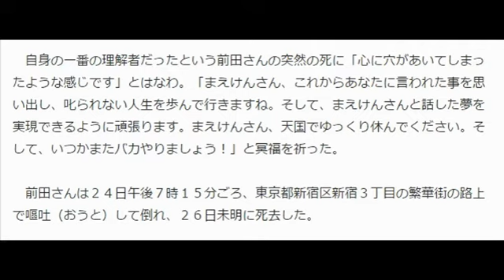はなわ悲痛「現実を受け入れる事が」前田健さん急死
前田健さん（左）とはなわ（写真は２００６年１２月２４日）
　お笑い芸人はなわ（３９）が、急死した所属事務所の先輩である前田健さん（享年４４）を悼み、「悔しくて残念でなりません」と悲痛な心境を吐露した。

【写真】急死の前田健さん死因は「虚血性心不全」だった

　はなわは２６日に更新したブログで「あまりにも突然の事でまだ現実を受け入れる事ができません」と書き出した。

　はなわは上京したての１８歳当時、２３歳だった前田さんと出会い、以来「２０年以上もずっと一緒に芸人の道を歩んできた親友です。僕の『悩み』『喜び』『夢』すべてを一番に相談し共有してきた家族のような存在でした。つい一週間前にも朝まで語り合い、『久しぶりに単独ライブをやりたい！』と熱く話していました」と親しい付き合いを続けてきた。

　芸人として売れる前の貧乏だった時代には、お互いファミレスでコーヒー１杯だけ注文し、朝までネタ作りに励んでいたという。はなわが「佐賀県」の歌でブレイクした際には、一番喜んでくれたのが前田さんだったそうだ。家族ぐるみの付き合いで、子どもたちとも仲が良かったという。「まえけんさんは事ある毎に『はなわにもしものことがあったら嫁と子供の面倒は俺がなんとかする。』と言ってくれていました」と明かした。

　自身の一番の理解者だったという前田さんの突然の死に「心に穴があいてしまったような感じです」とはなわ。「まえけんさん、これからあなたに言われた事を思い出し、叱られない人生を歩んで行きますね。そして、まえけんさんと話した夢を実現できるように頑張ります。まえけんさん、天国でゆっくり休んでください。そして、いつかまたバカやりましょう！」と冥福を祈った。

　前田さんは２４日午後７時１５分ごろ、東京都新宿区新宿３丁目の繁華街の路上で嘔吐（おうと）して倒れ、２６日未明に死去した。